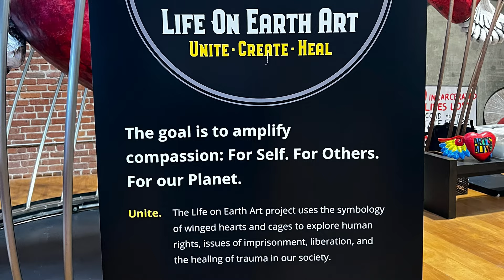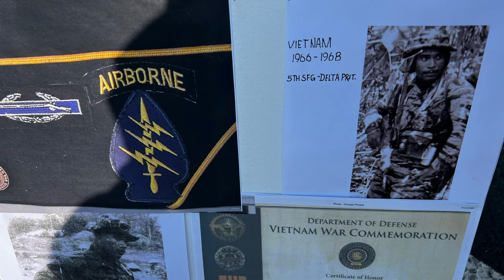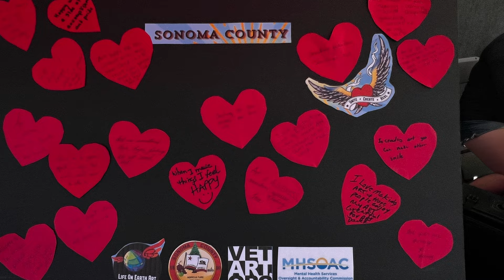VetArt and Life On Earth Art at Sonoma County's First Veterans Art Day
@VhvtvOrg  VetArt traveled to Sonoma County to participate in the First Veterans Art Day with the Life On Earth Art Studio in Petaluma.
Featuring Artworks from Life On Earth Art Studio and these Veteran Artists Dave Fernandes, Anthony "Tony" LoBue, John Nesbitt and Dustin Bonivert.